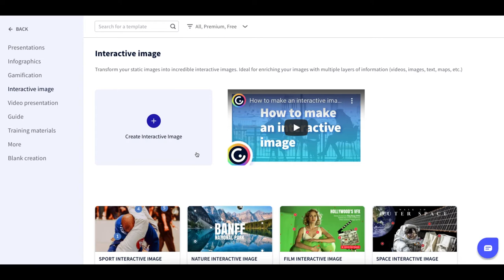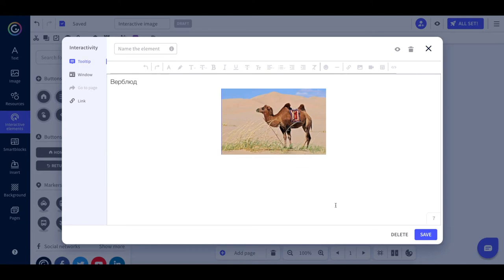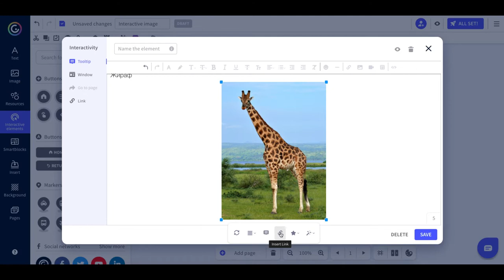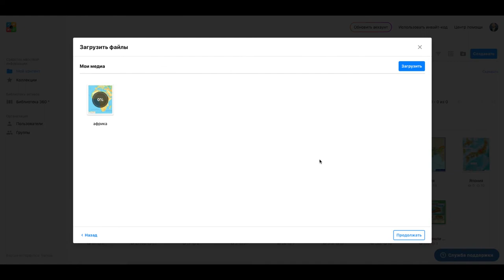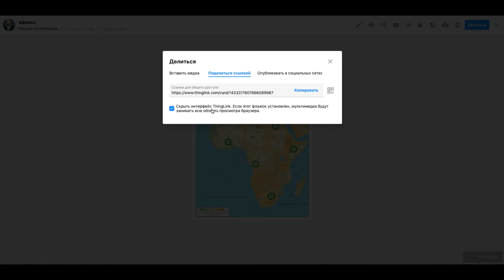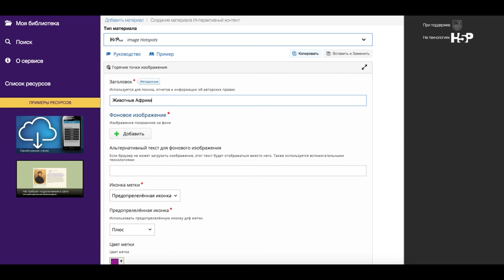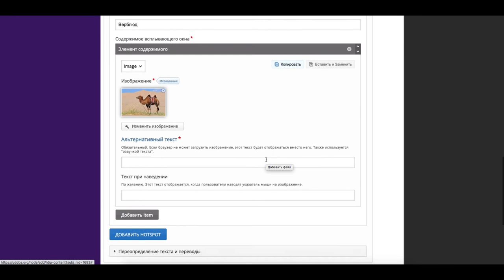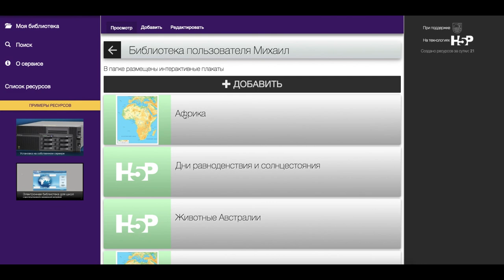Интерактивные плакаты – обзор сервисов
Видео создано для участников группы САМоУчительская. В видео рассмотрены три сервиса для создания интерактивных плакатов.